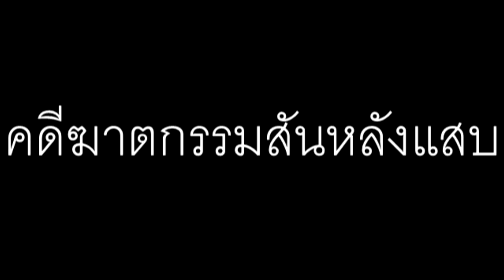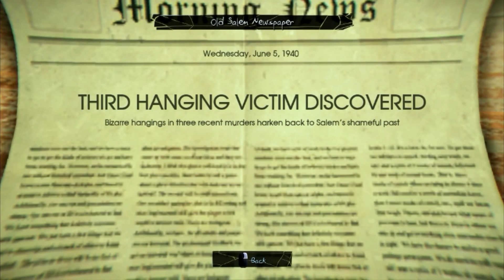Murdered Soul Suspect - คดีฆาตกรรมสันหลังแสบ - Part 7